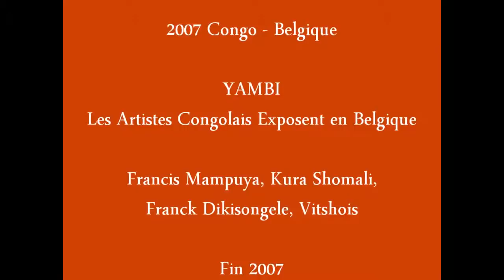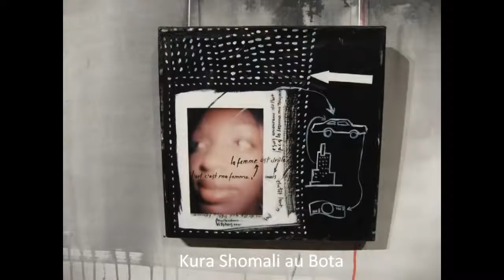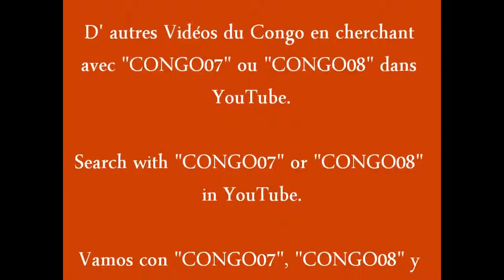Artistes Congolais, Mampuya, Kura Shomali, Dikisongele, Vitshois, [EXPO] Yambi, 2007, by HabariSalam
YAMBI, Exposition d' Artistes Congolais, en Belgique.
A Mons, au Botanique, à Matonge, à Louvain-la-Neuve... .